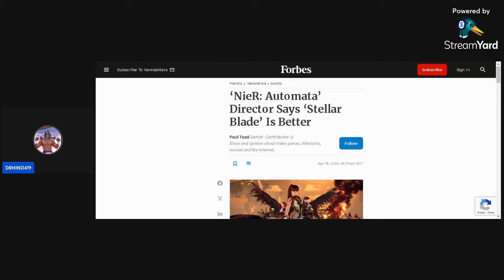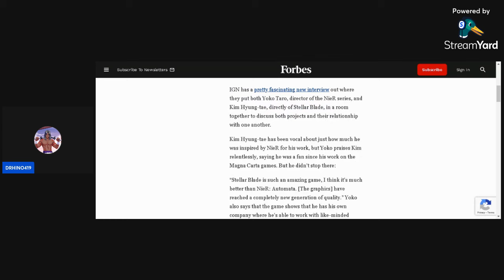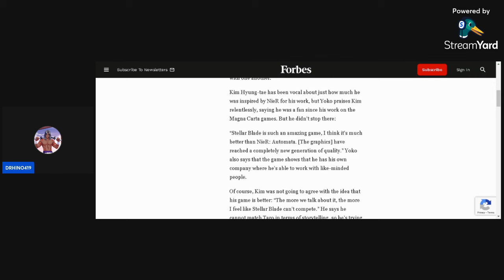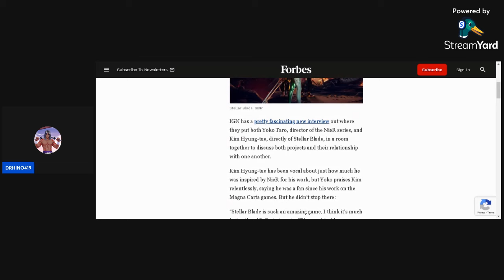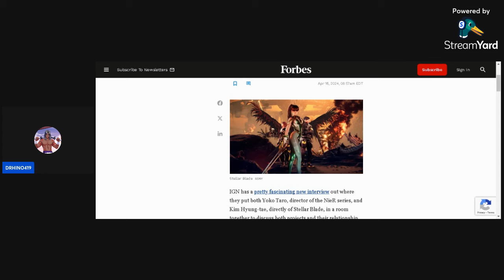Yoko Taro Says that Stellar Blade Is Better.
Although I haven't seen the interview, I'll check it out, but by the looks of it, I can definitely see these two collabing and creating something of substance and better than Kingdom Hearts (eugh).

Stellar Blade: